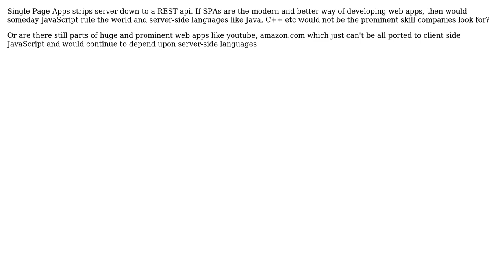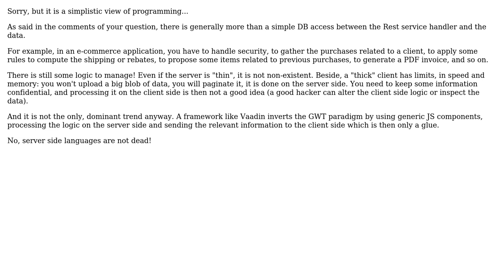Would Single Page Apps(thin server-thick client architectures) kill server side languages like...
Software Engineering: Would Single Page Apps(thin server-thick client architectures) kill server side languages like Java, C++

With thanks & praise to God, and with thanks to the many people who have made this project possible! You are responsible for your own actions.